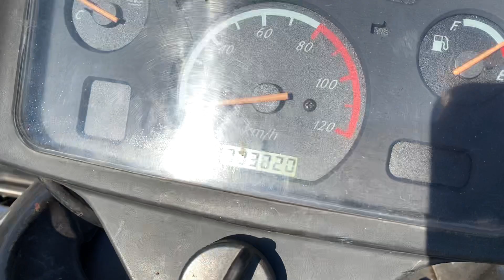CF MOTO Allroad 500